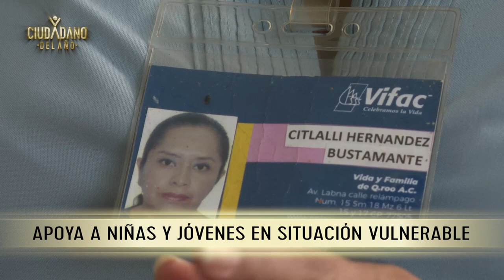DE QuintanaRoo: Citlali Hernández